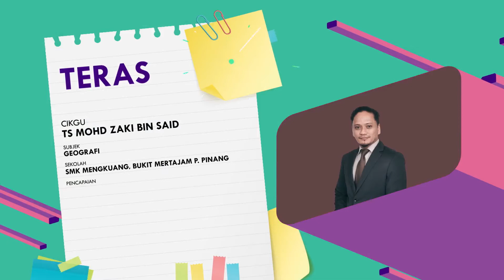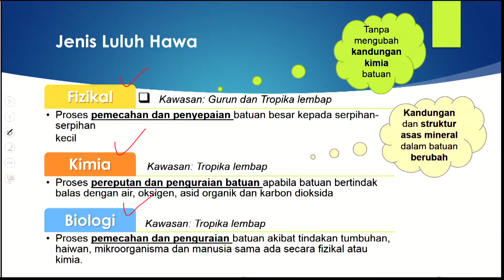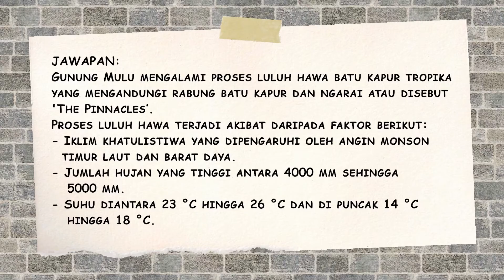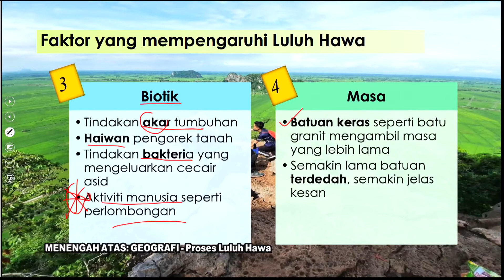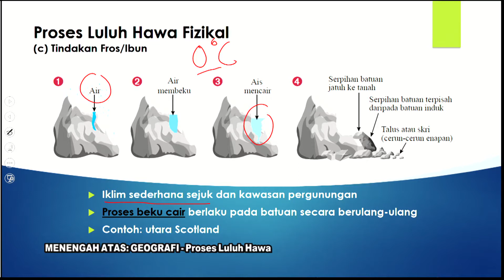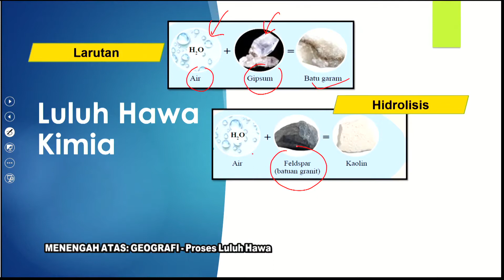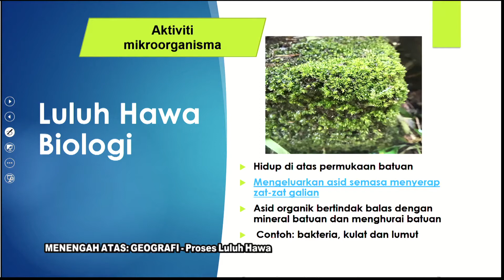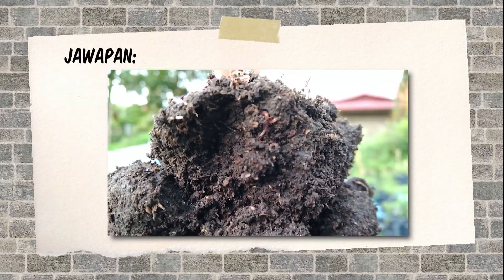DidikTV Teras Ep 232 Men Atas Geografi Proses Luluh Hawa